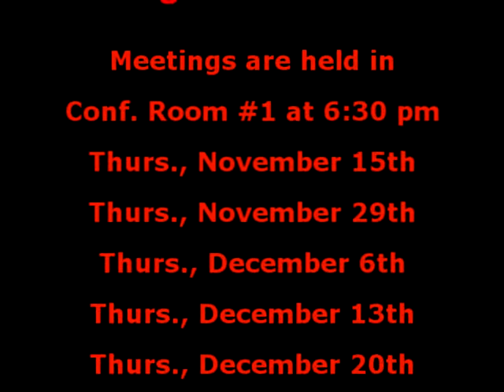BudgComm10 18 2018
Nottingham NH Budget Committee meeting held on October 18, 2018